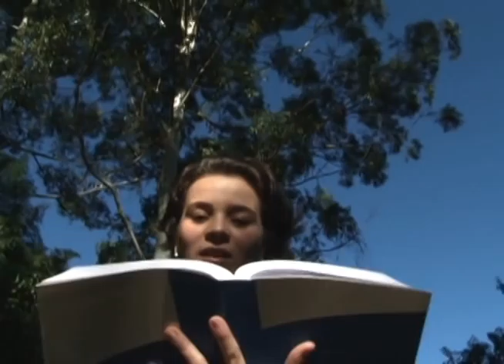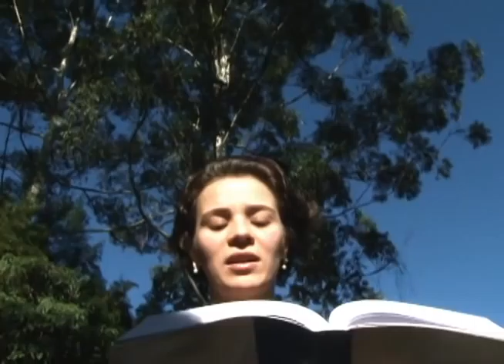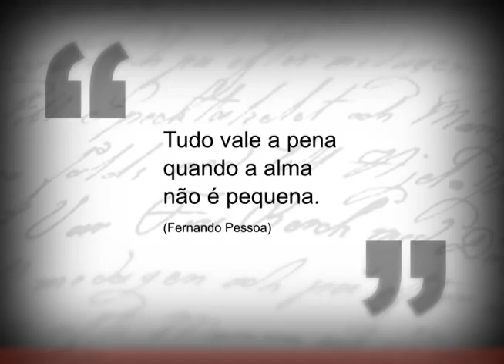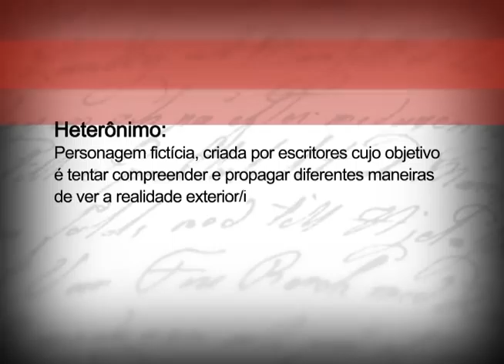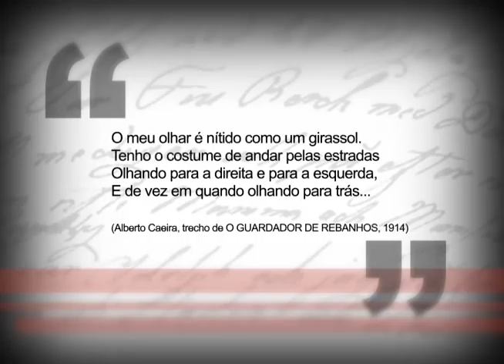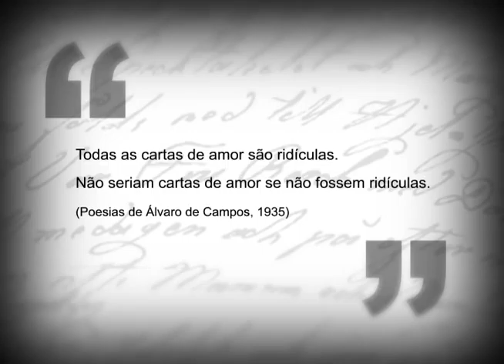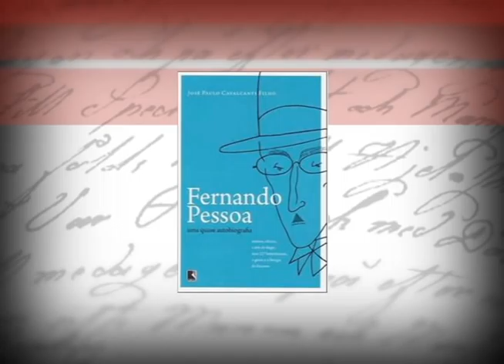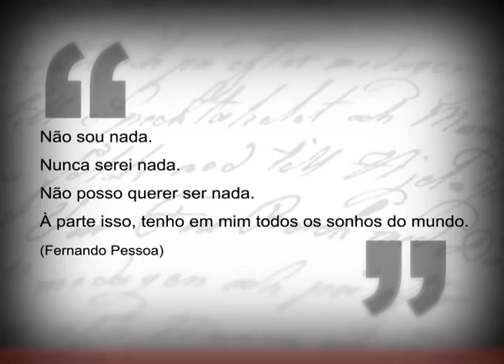Literal - Fernando Pessoa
"Literal" é um programa que explora autores ou livros indicados pelas pessoas nas ruas. A partir daí, o programa apresenta os autores, suas obras e gêneros, bem como a opinião de especialistas. Fernando Pessoa (ou Álvaro Campos ou Alberto Caeiro, dois de seus quatro heterônimos) foi um importante poeta português. Confira neste episódio curiosidades sobre a vida do autor e trechos de suas obras.